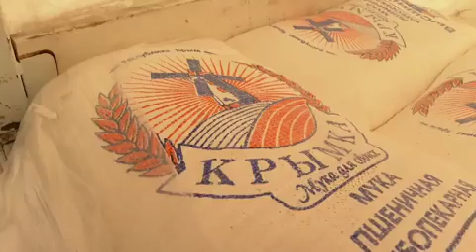GUERRE EN UKRAINE 🇺🇦 : VOICI COMMENT LES SOLDATS RUSSES S'OCCUPENT DES VILLES ENCERCLÉS